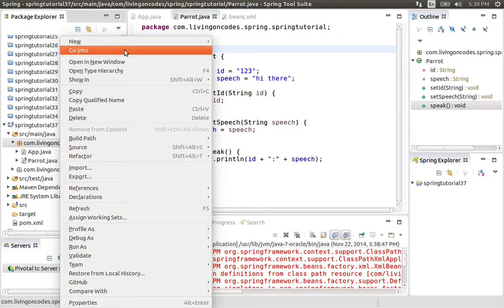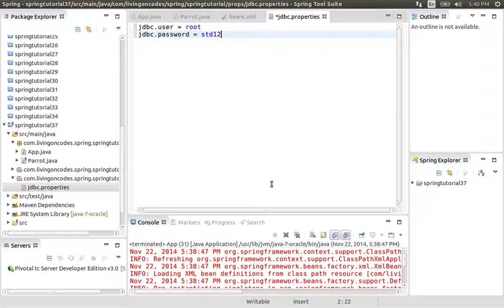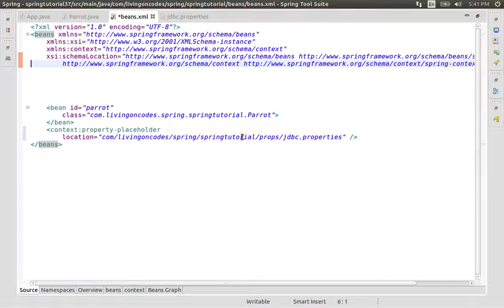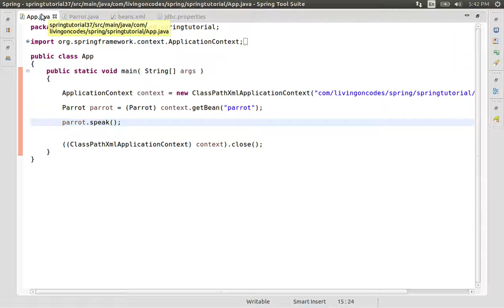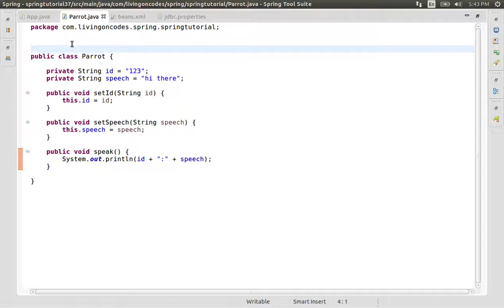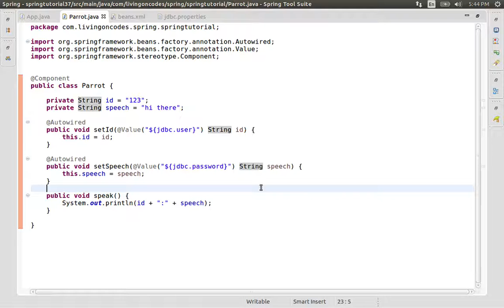37 Using Property Files